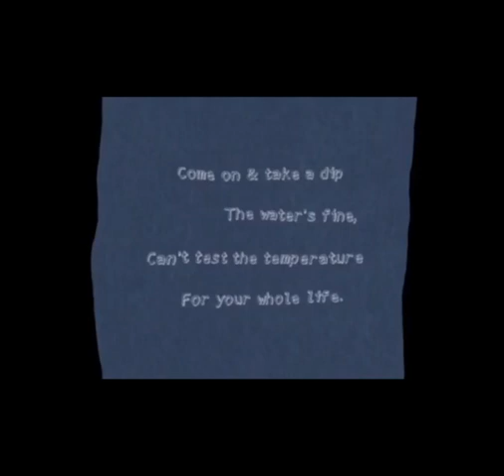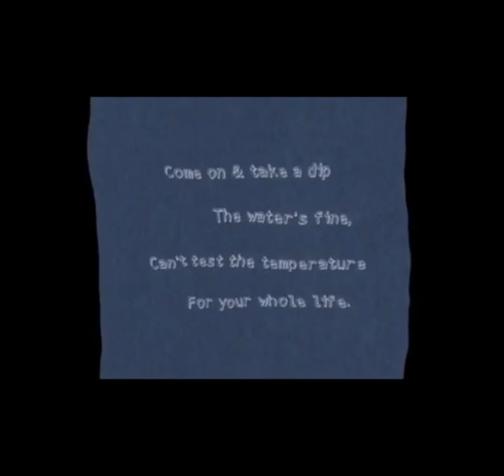You Should Know - A Bionic Concord (ft. Nathan Hanna) lyric video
from the upcoming album "Summer is Spent"